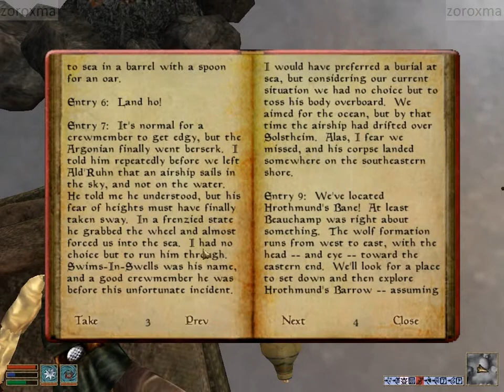Morrowind The Patchwork Airship